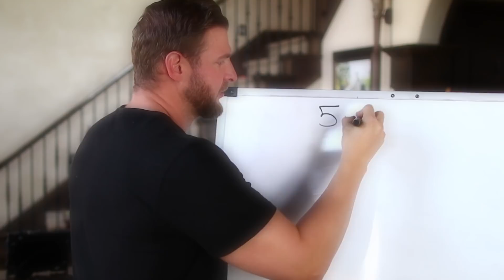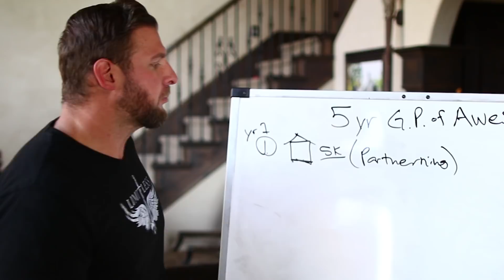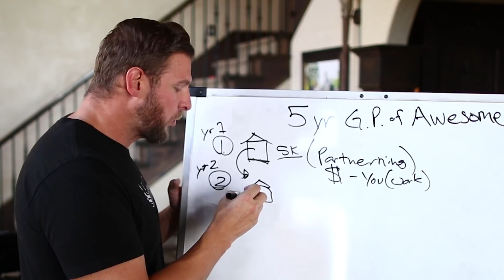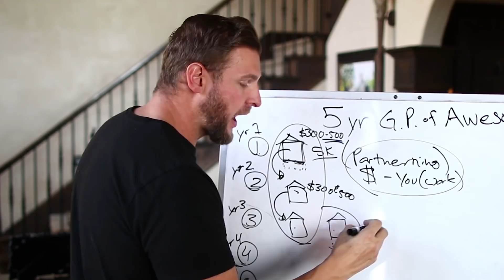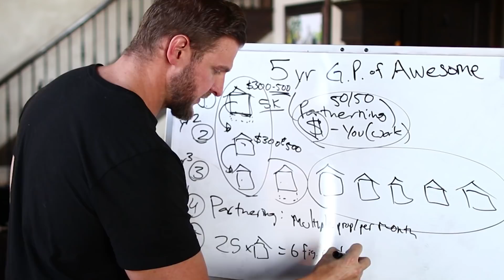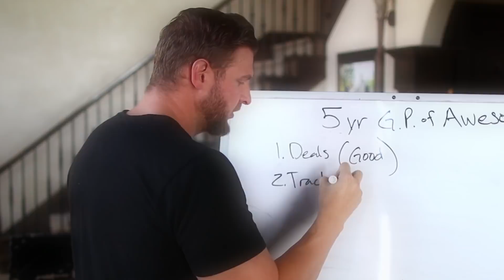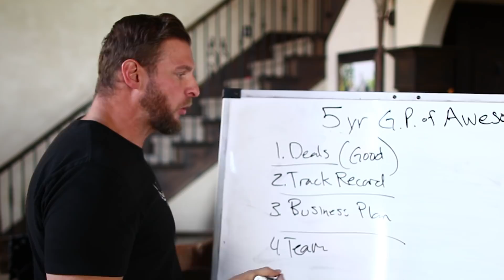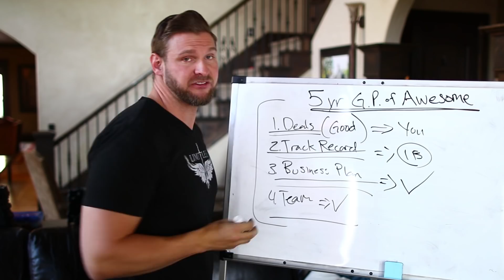How To Retire In 5 Years